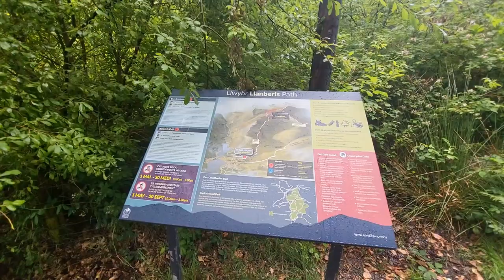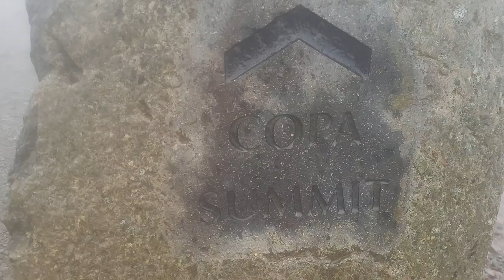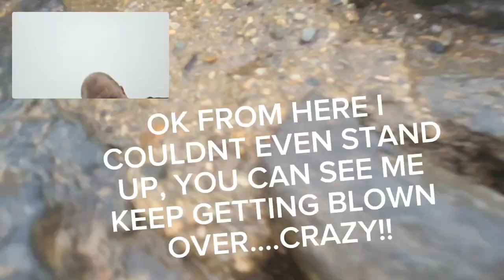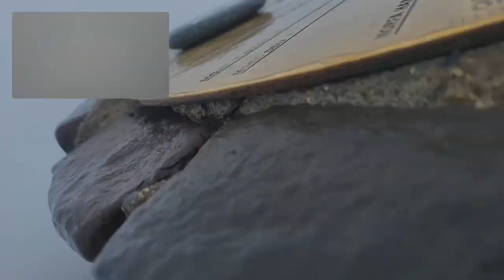MOUNT SNOWDEN..... CAN I STILL CLIMB IT? FOG, HEAVY RAIN AND 50mph WINDS!!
tried today to revise snowden. can I still do it???